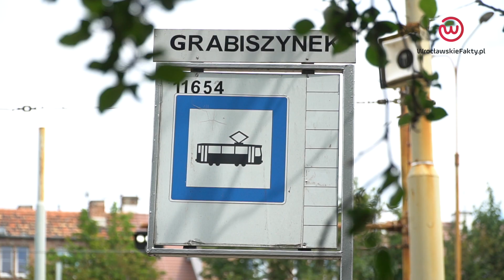Nowe inwestycje MPK